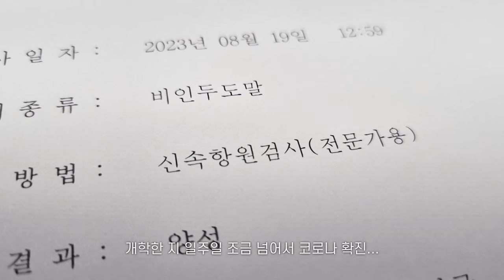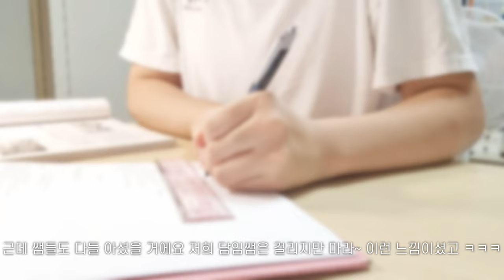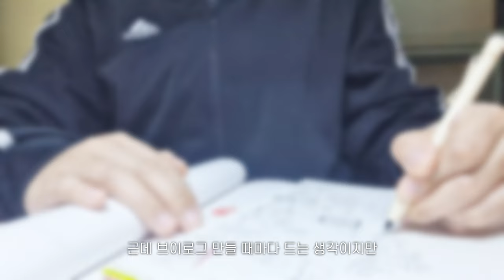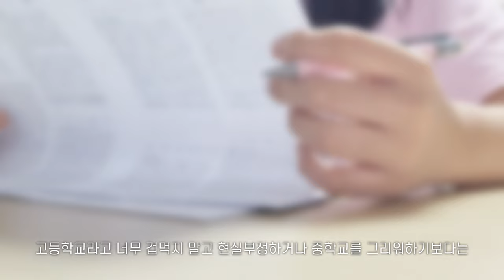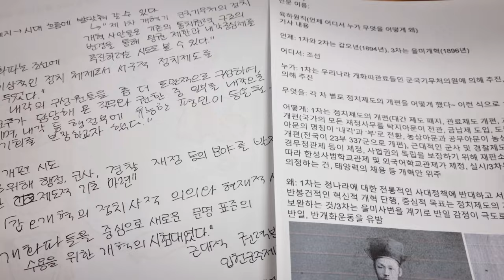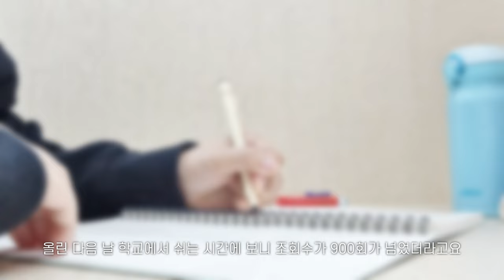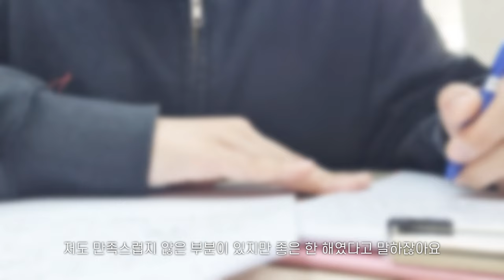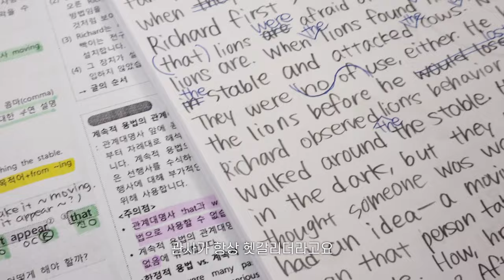𝐕𝐋𝐎𝐆🎬 | 고등학생 시험기간 일상🫠 • 고등학생 중간고사 준비하는 일상 • 고등학생 2학기 일상 • 고등학생 일상 브이로그 • 지필평가 • 고1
겨울방학에 2학기 중간고사 일상을 올리는 유튜버가 있다? 그게 저... ㅎㅎ 다음 영상은 좀 더 빨리 올게요🤣